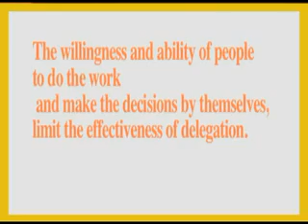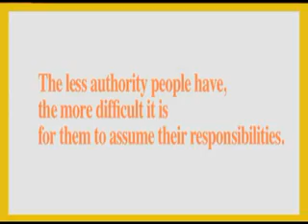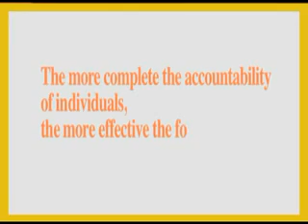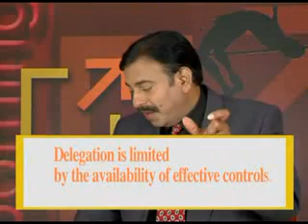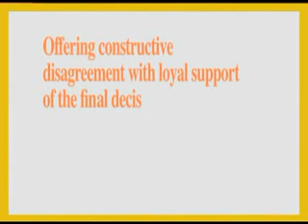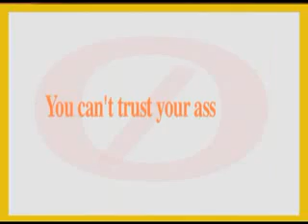DEEPAKKARANJIKAR lec 5_007